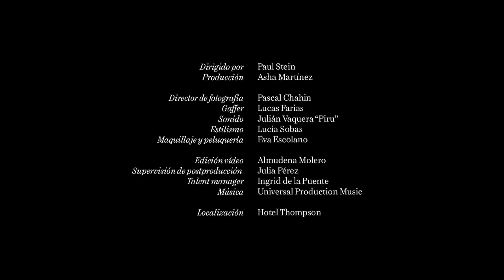Lola Rodríguez: look en tonos lilas para destacar la mirada | Secretos de belleza | Vogue España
Lola Rodríguez acaba de volver del mercado de series de la Berlinale, en el que ha presentado la secuela de Veneno, Vestidas de azul, la serie con la que debutó en el mundo de la actuación hace ahora cinco años. Además, está a punto de estrenar la segunda temporada de Bienvenidos a Edén. En un descanso, Lola Rodríguez recibe a Vogue España para explicar paso a paso cómo construir un maquillaje de verano en tonos lilas para destacar la mirada. Las claves del maquillaje: el stick multiusos, el gel de cejas, sombra de ojos y el eyeliner con purpurina para poder destacar la mirada.

Lola lleva un pijama con detalle de plumas de Sleeper.

Productos utilizados:
Exfoliante: Drunk Elephant | T.L.C. Sukari Babyfacial
Gel limpiador: Youth To The People | Superfood Cleanser
Dispositivo de limpieza facial: FOREO | LUNA | play smart 2
Mascarilla facial: FOREO | Green Tea Mask | UFO Activated Mask
Aplicador de la mascarilla facial: FOREO | UFO 2
Sérum: REN Clean Skincare | Glow and Protect Serum
Protector solar: Charlotte Tilbury | Invisible UV Flawless Poreless Primer
Corrector: tarte | shape tape concealer | Tono: Light-Medium
Stick multiusos: Milk Makeup | Lip + Cheek | Tono: Flip - True red
Gel de cejas: MIYO | Brow Must Go On
Lápiz de labios: Charlotte Tilbury | Lip Cheat | Tono: Love Trap
Sombra de ojos: MAC | Art Library: It’s Designer | Tono: Darkroom
Iluminador líquido: NYX | Born To Glow! | Tono: Sunbeam
Eyeliner con purpurina: Urban Decay | Heavy Metal Glitter Eyeliner | Tono: Studio
Máscara de pestañas: Belcils | Máscara Sublime
Aceite capilar: Maria Nila | True Soft Argan Oil

Dirigido por Paul Stein
Producción: Asha Martínez
Dirección de fotografía: Pascal Chahin
Gaffer: Lucas Farias
Sonido: Julián Vaquera “Piru”
Estilismo: Lucía Sobas
Maquillaje y peluquería: Eva Escolano
Edición: Almudena Molero
Supervisión de postproducción: Julia Pérez
Talent manager: Ingrid de la Puente
Localización: Hotel Thompson